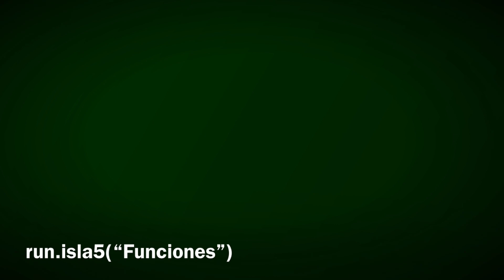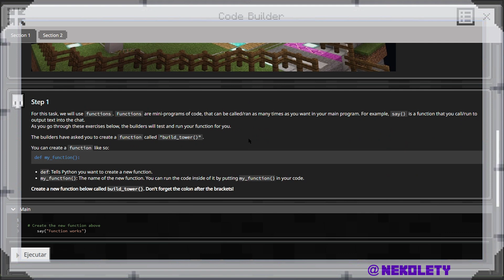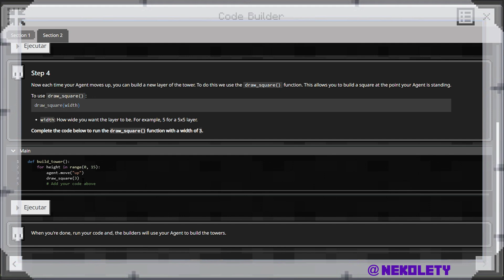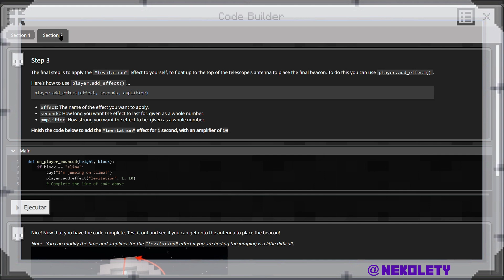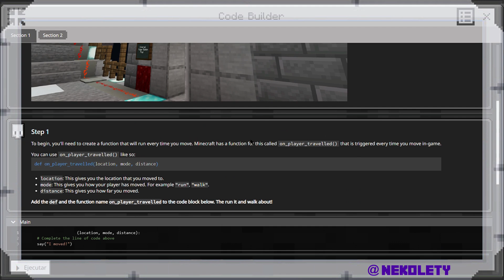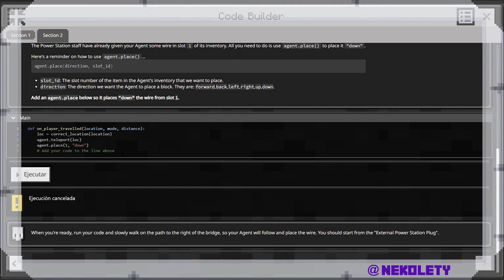Python isla 5 - Minecraft Education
En este episodio vemos paso a paso las cuatro (más bien tres) actividades a completar en la quinta isla de Python. Os dejo por aquí las soluciones de la lección para que podáis completarla conmigo.

0:00 Introducción
1:20 Actividad 1
3:27 Actividad 2
4:13 Actividad 3
5:56 Actividad 4